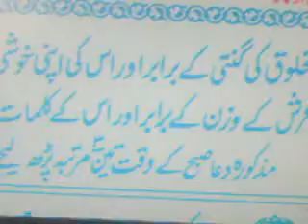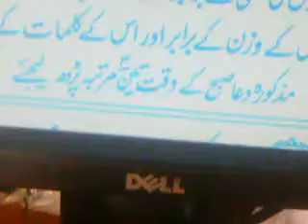مومن کا ھتھیار -3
اللہ کی پاکی اور حمد بیان کرنے کا نبوی نسخہ-  کتاب - مومن کا ھتھیار -